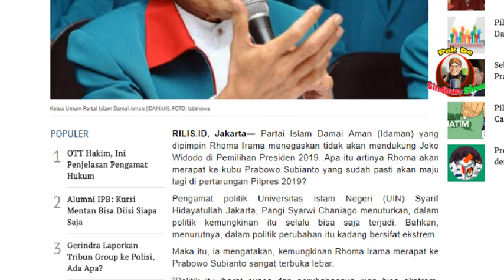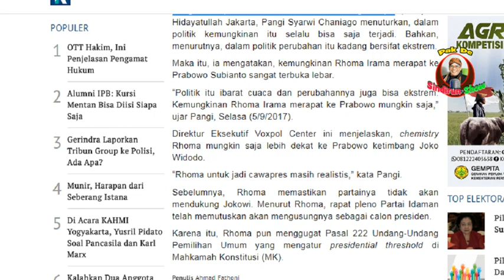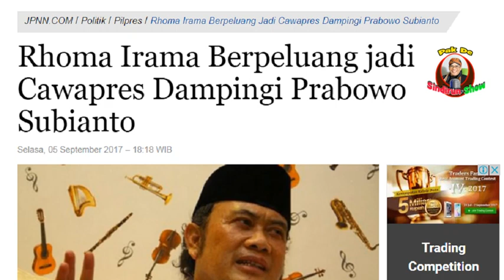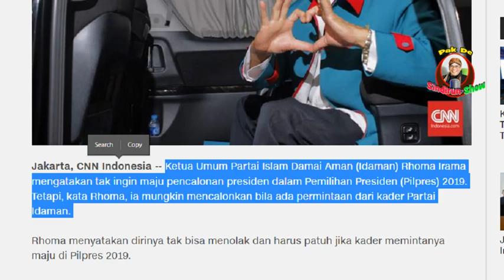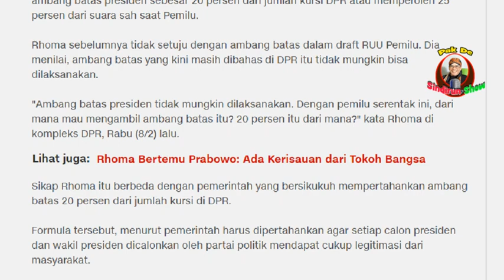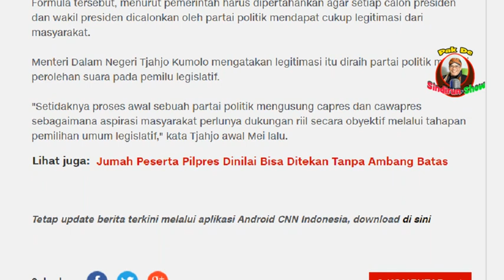Tak Dukung Jokowi di Pilpres 2019, Rhoma Berpeluang Jadi Cawapres Prabowo